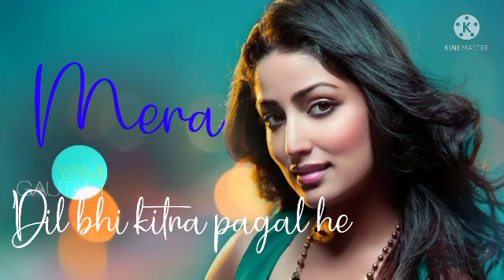mera dil bhi kitna pagal he#Sinf e Aahan Episode#video aftabahmed relax and motivate#